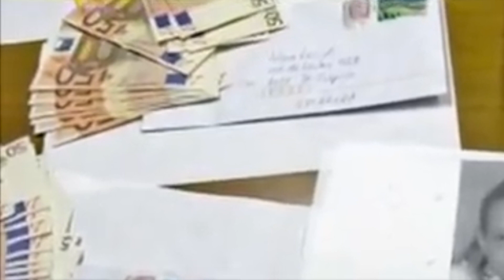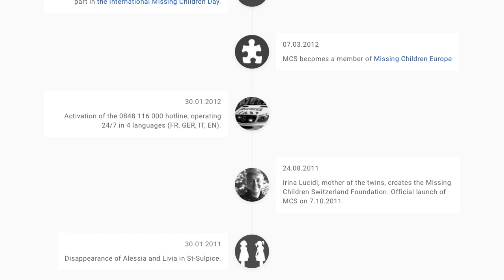The kidnapping of twins Alessia and Livia Schepp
In 2011, two beautiful Swiss twin sisters went for a walk with their father but never returned home. Their walk ended in a kidnapping. However, when the father was found, the girls weren't with him. Today's case will talk about the disappearance of twin sisters Alessia and Livia Schepp.